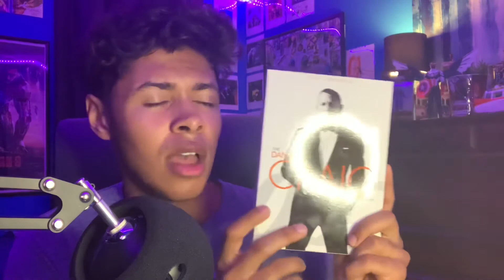No Time To Die - Movie Spoiler Review!!!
Hey everyone! WHAT A GREAT MOVIE!🙌🏽What a great way to end this franchise but also continue it as well. It’s weird to think Daniel Craig been playing James Bond since 2006.Time Flies. Let me know in the comments what you guys thought of Daniel Craig’s last James Bond movie?🤔Hope you guys enjoy the video and remember to stay safe and have a great day!🤙🏽Also don’t forget to to check out my merch shop at Etsy.com/shop/ZachHensel🙌🏽